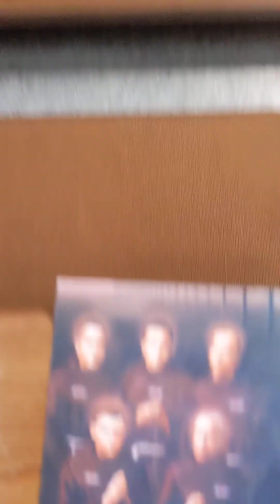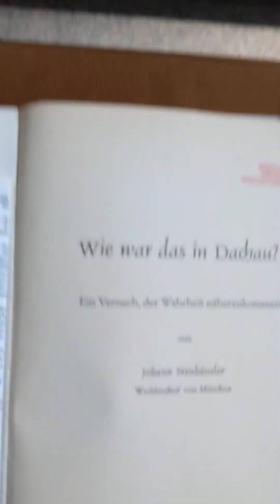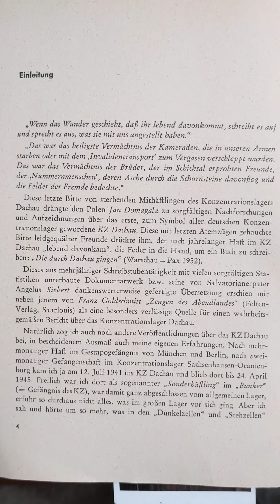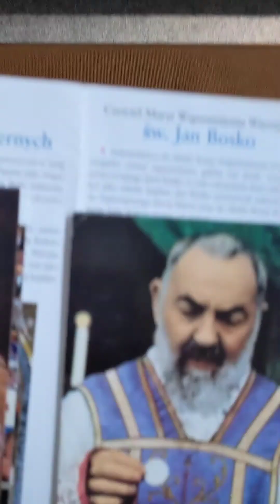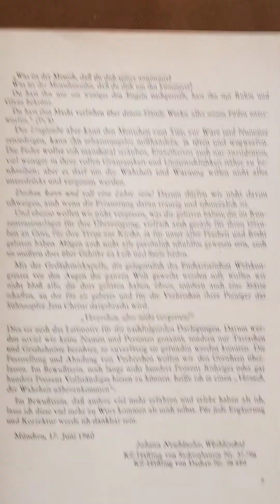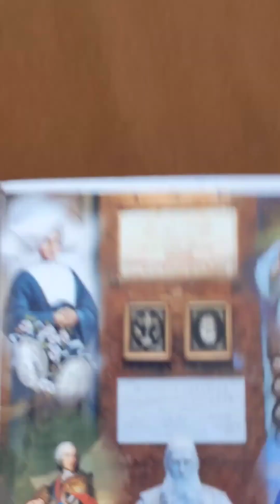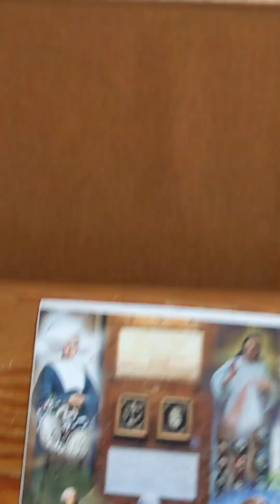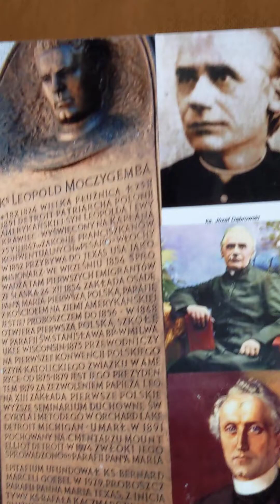14.12.23 Karmel Krwi Chrystusa Dachau -Bp Neuhäusler -Bogumil SOJECKI